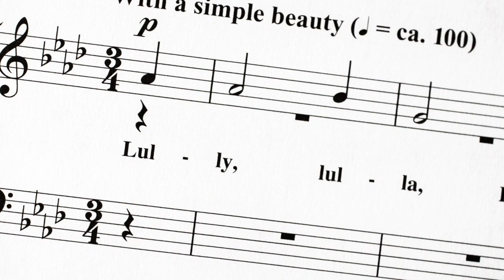Fairhaven Singers Music for Advent and Christmas 2019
Fairhaven Singers Christmas 2019

Music for Advent and Christmas
15/12/2019
8:00 pm (doors open 7:15 pm)
Trinity College Chapel, Cambridge
£18 (students £9)

Music by Josquin and Howells, and carols for audience participation. Our Christmas concert is an annual highlight for choir members and audience alike, featuring seasonal favourites and new revelations. Masterpieces by Josquin and Howells, a sensuous carol by Dave Brubeck, and memorable works by living composers Richard Lloyd, Philip Stopford and Ian Shaw are interspersed with carols for all to sing. The combination of these heavenly sounds with a free glass of wine and one of Cambridge’s most beautiful buildings should make our concert on Sunday 15 December an unmissable occasion! Music by Josquin and Howells, and carols for audience participation.

Wine served from 7.15 pm, included in the ticket price!

With thanks to Nikki Cutts and Paul Ashley for photography.